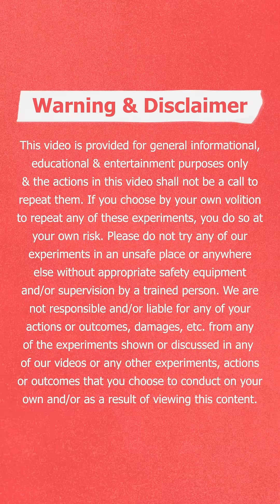4.5 BILLION years ago Theia collided into Earth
If this is an experiment video, the actions in this video shall not be a call to repeat them. If you choose by your own volition to repeat any of these experiments, you do so at your own risk. Please do not try any of our experiments in an unsafe place or anywhere else without appropriate safety equipment and/or supervision by a trained person. We are not responsible and/or liable for any of your actions or outcomes, damages, etc. from any of the experiments shown or discussed in any of our videos or any other experiments, actions or outcomes that you choose to conduct on your own and/or as a result of viewing this content.